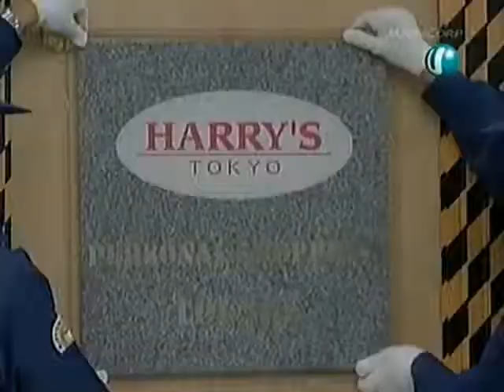Style! 10.4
Style! Motoki Masahiro Takeuchi Yuko Sakai maki sano shiro toda keiko Sato Yasue hoshino yuka murakami